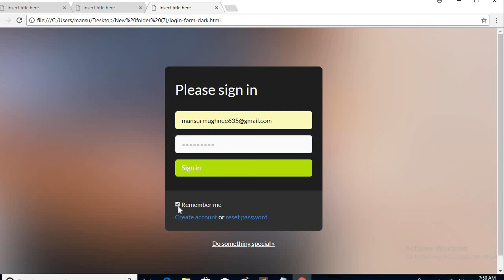login- form- dark